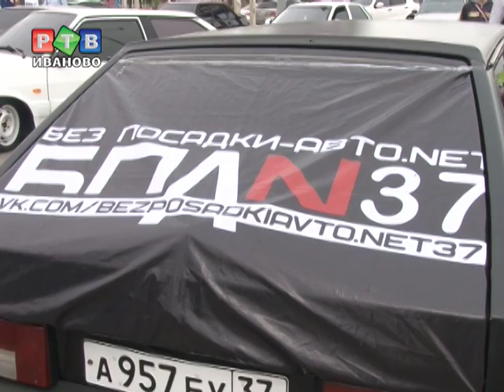Иваново без посадки